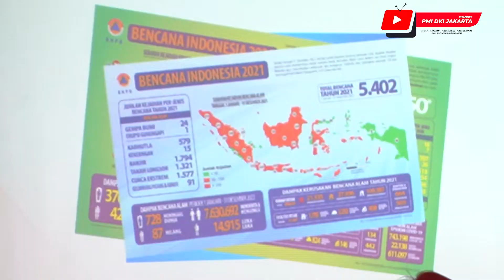Pertama di Indonesia!! Universitas Budi Luhur Hadirkan Program Studi Manajemen Bencana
Universitas Budi Luhur meluncuran Program Studi Manajemen Bencana pada Selasa (26/07/2022).

Pengurus PMI Provinsi DKI Jakarta, Ketua Bidang Penanggulangan Bencana, Edwar Bachtiar mewakili Ketua Pengurus Provinsi, turut hadir dalam peluncuran program studi manajemen bencana di Universitas Budi Luhur.

Dihadirkannya program studi manajemen bencana oleh Universitas Budi Luhur selain fokus dalam penanggulangan bencana yang kerap terjadi di Indonesia, juga bertujuan untuk bagaimana memperbaiki berbagai kendala pada sistem sosial dan ekonomi ketika dalam penanggulangan bencana.

Peluncuran program studi ini dihadiri oleh para pengurus Universitas Budi Luhur, selaku Rektor Dr. Ir. Wendi Usino, M.Sc, MM serta Dekan Fakultas Ekonomi dan Bisnis, Dr. Ir. Arief Wibowo, M.Kom.

Turut hadir Sekretaris Utama Basarnas, Dr. Abdul Haris Achadi, DESS, Direktur Sistem Penanggulangan Bencana BNPB, Dr. Ir. Udrekh, SE, M.Sc, Kepala BPBD DKI Jakarta, Drs. Isnawa Adjie, M.AP, Serta Kepala LLDIKTI yang diwakili oleh Noviyanto, ST, MMSI.

Diharapkan program studi yang baru ini dapat menciptakan para tenaga ahli dalam bidang kebencanaan dan diminati oleh masyarakat.